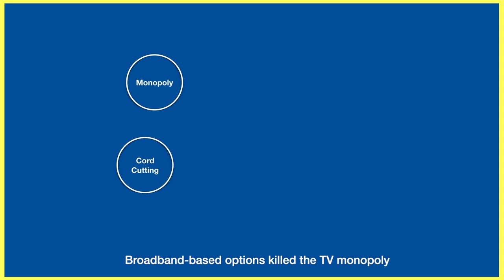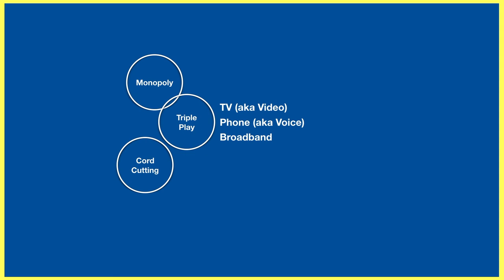The 2 Ways Cable Companies Attack A Problem | Alice vs Bob #1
Innovate or double-down? Here's how Cable companies are approaching their new problems.